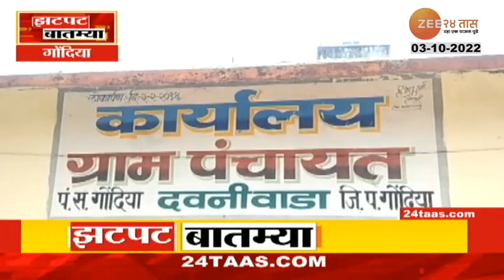Gondia| ग्रामपंचायत सेवकाची हत्या! जादूटोण्याच्या संशयातून हत्या | zee